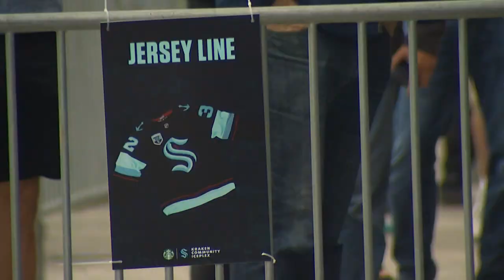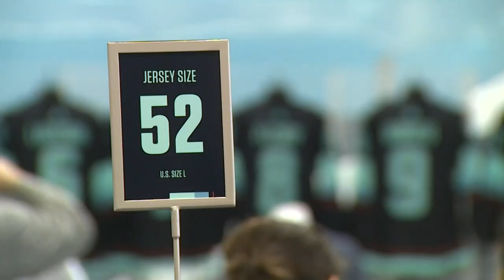Authentic Kraken jerseys available for the first time to fans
Future fans of the Seattle Kraken lined up at the Northgate Iceplex to get their hands on the first authentic Seattle Kraken jerseys for sale.